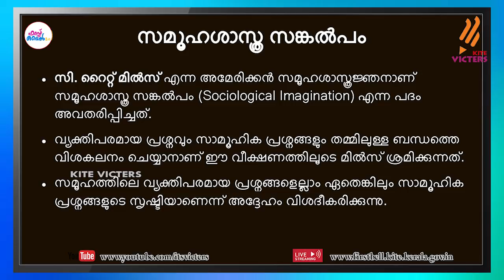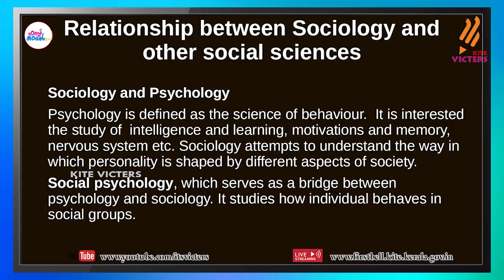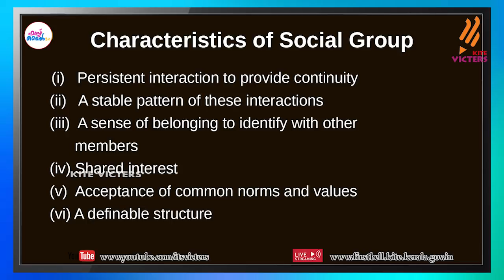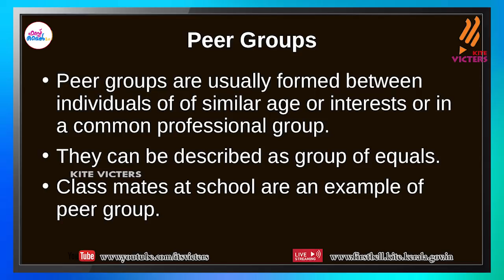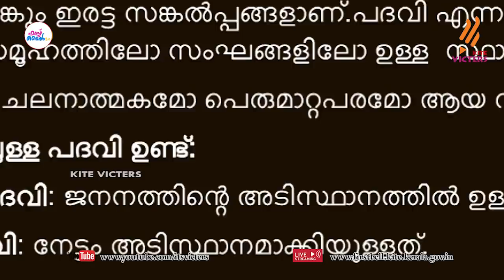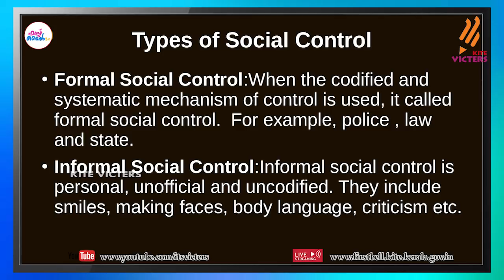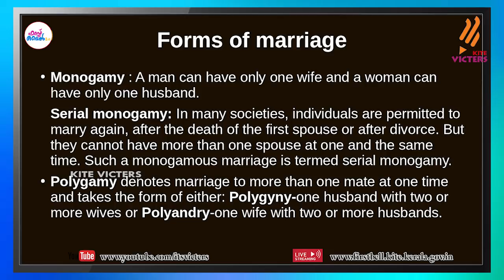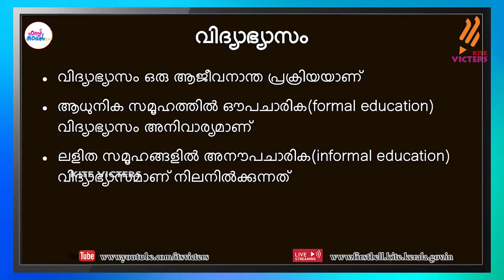First Bell 2.0 Plus One Sociology - Revision Class 01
സംസ്ഥാനത്തെ സ്‌കൂൾ കുട്ടികൾക്ക് സാങ്കേതിക സൗകര്യങ്ങൾ പ്രയോജനപ്പെടുത്തിക്കൊണ്ടു കൈറ്റ് വിക്ടേഴ്സ് ചാനല്‍ സംപ്രേഷണം ചെയ്ത Plus One Sociology - Revision Class 01 First Bell 2.0.more page’s face book Instagram you tube web